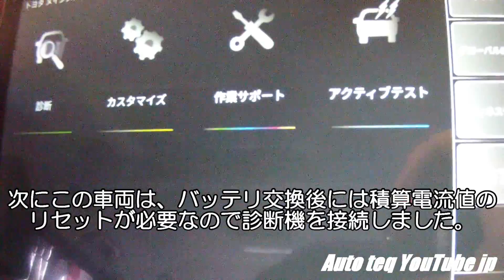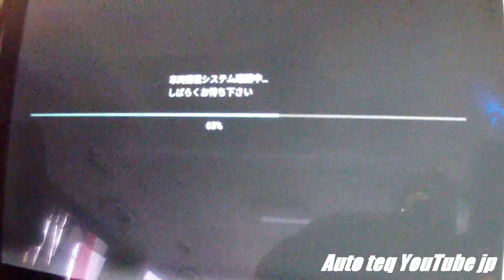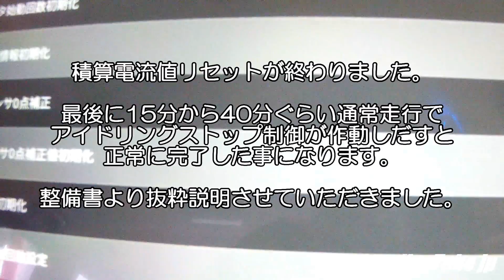ZRR80 ヴォクシー バッテリ交換 ♪ アイドリングストップ車 メモリー保護して 積算電流値リセットして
今回は、アイドリングストップ付きのZRR80ヴォクシーのバッテリ交換動画になります。

積算電流値リセット必要な車両で診断機を接続してリセット処理もしました。

他の車種もこれからわかりやすく動画にしていく予定です。